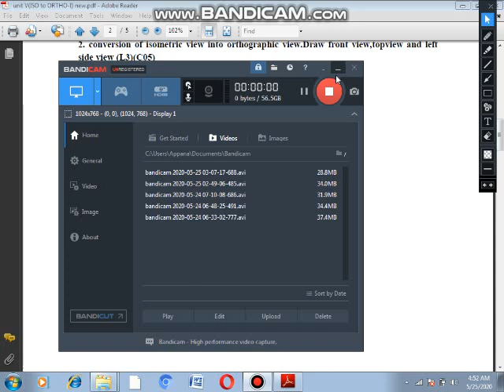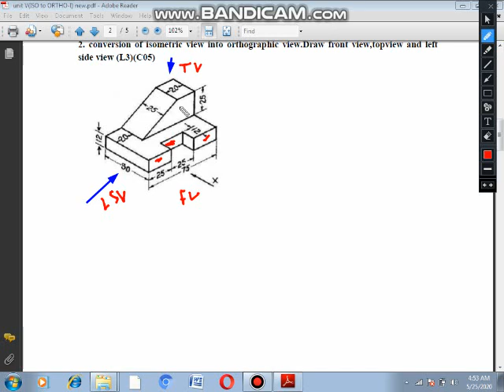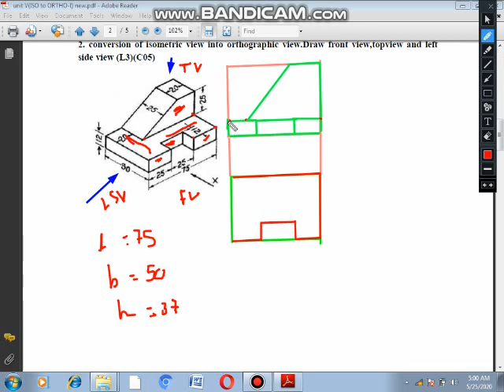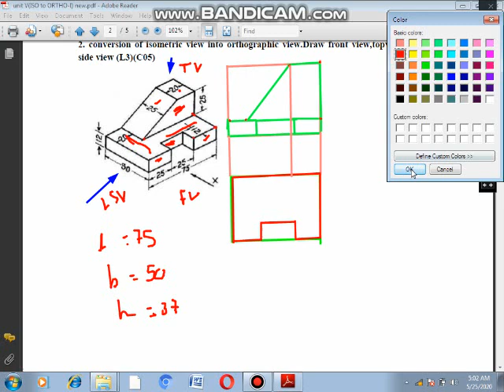lecture video 3 for assignment 1 on isometric views